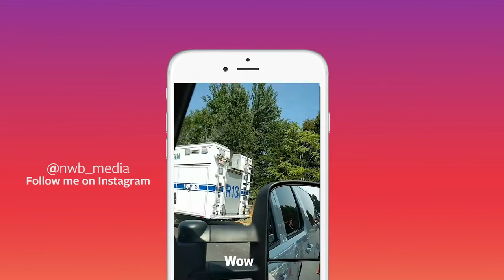Saturday Summer Fun!!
Gear:
DJI Phantom 3 Standard
Canon Rebel T5i
Lens 18mm-55mm
Lens 55-250mm
Audio Shotgun Mic
ND Filters

Songs: